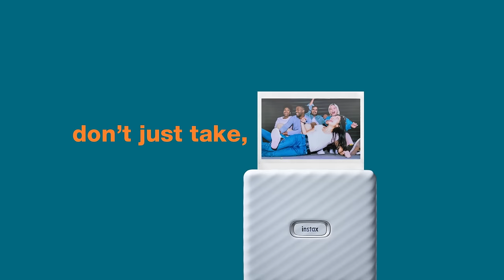'Live Life WIDE' with the INSTAX Link WIDE | Smartphone Printer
The exclusively inclusive instax Link WIDE printer has landed. Creating the largest prints in the instax line-up, this wide-format smartphone printer is overflowing with ‘must-have’ features to make sure nothing is lost. After all, the ‘fullness’ of every moment should be captured for all to see.

That’s why we say ‘print it WIDE’.

Accessed via the app, beautifully framed WIDE prints can also be enriched with colour, enhanced with QR hidden messages and even personalised with sketches.

Available in Ash White and Mocha Gray, this superior style icon is ready to spread the love WIDE. Are you?